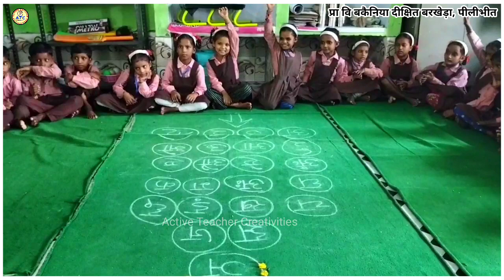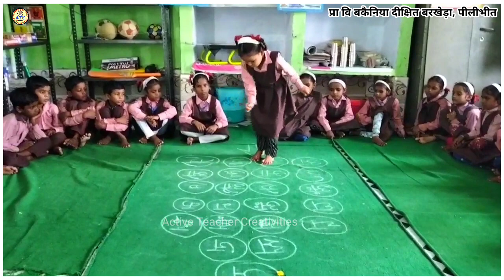किसमें कितना है दम- बनो विजेता || वर्णमाला पहचान गतिविधि